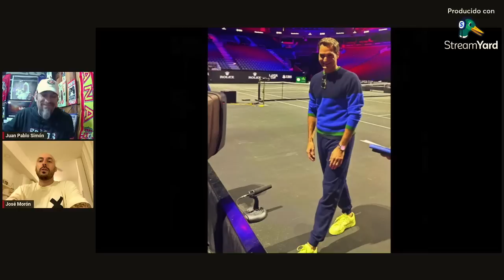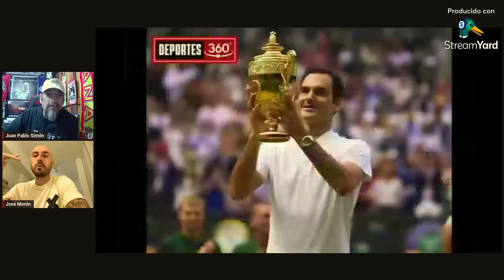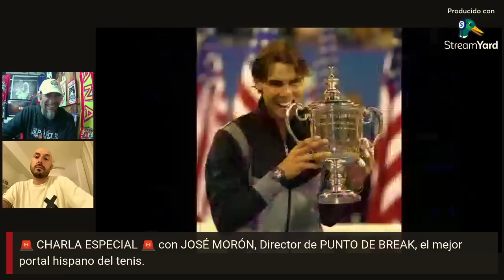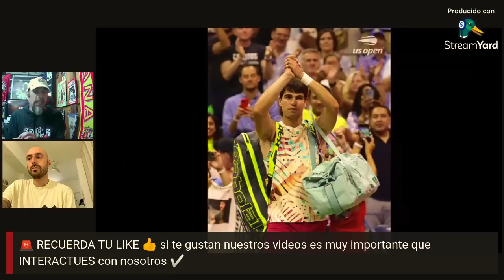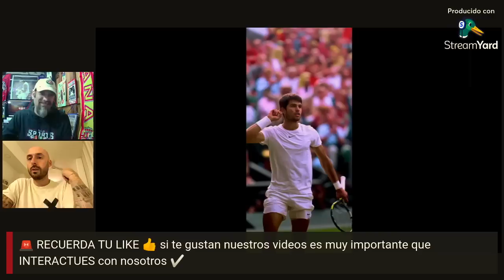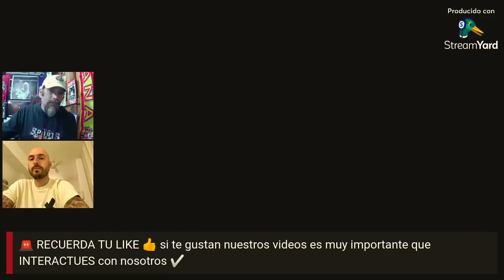ENTREVISTA CON JOSÉ MORÓN: En ESPAÑA no valoramos carreras de LEYENDAS como NADAL Y ALCARAZ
Te presentamos una charla imperdible con el director del medio de comunicación hispano más importante en el Mundo del Tenis.

Desmenúzamos el hoy, el ayer y futuro del deporte.

¡¡¡ALL IN SPORTS TE ESPERA EN TODAS SUS PLATAFORMAS!!!

Si quieres conversar con nosotros durante los eventos, SÍGUE a Juan Pablo EN SU TWITTER:

*** TODOS LOS MOMIOS PUEDEN SUFRIR MODIFICACIONES***